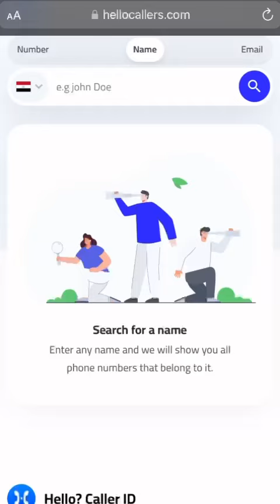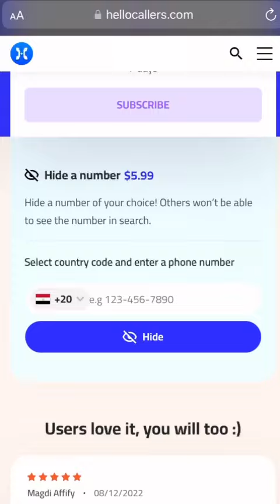ازاي تجيب رقم اي شخص من خلال البحث بالاسم فقط 😁